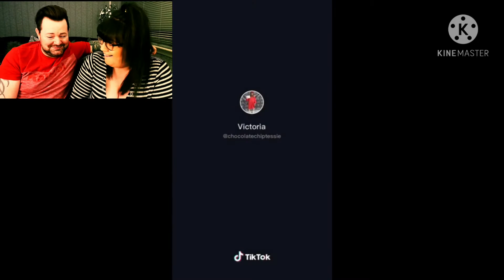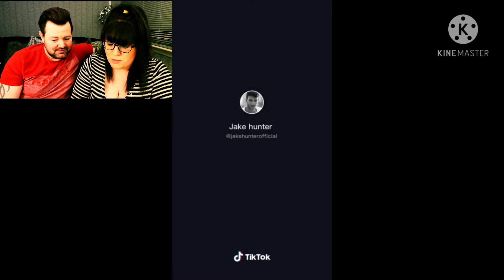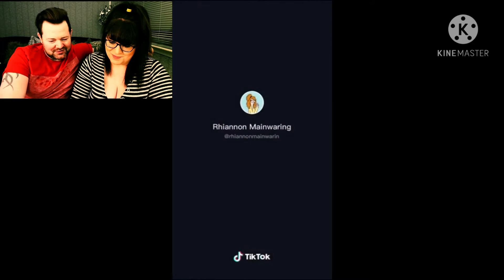😂😂😱 WE REACT TO THE 'KARENS OF TIKTOK' !! HILARIOUS !! RANTING!! UNBELIEVABLE ARGUING😂😂😱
👆👆😂😂 Join us as I introduce Billy to the true meaning of being a KAREN !! Such a good video who doesn't like a good rant !!!

Have you ever met a KAREN?

Are you a KAREN?

Have you like me ever had a KAREN moment ?

leave a comment in the box below and let me know...

From Scotland with love ❤❤❤